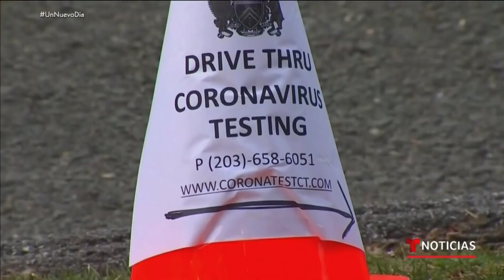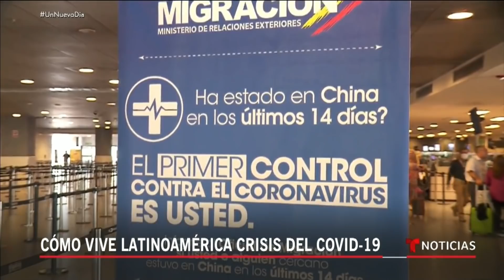Las Noticias de la mañana, 13 de marzo de 2020 | Noticias Telemundo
0:05 Filas para pruebas de COVID-19
01:07 Ciudad de NY declara estado de emergencia
02:07 Varios bomberos de San José se contagiaron
02:29 Piloto de América da positivo a COVID-19
02:55 Los contagios llegan a casi 1,700 en EE.UU.
03:22 El personal sanitario en primera línea
05:27 Cómo vive Latinoamérica crisis de COVID-19